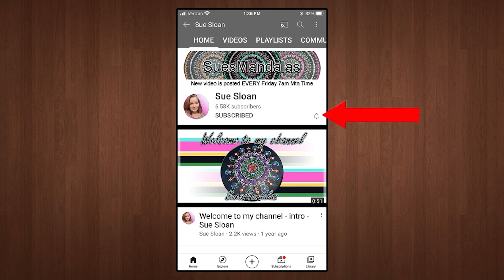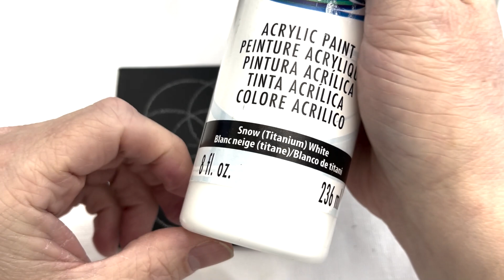How to paint a Dot Mandala on a 4x4 Inch Canvas - Video 387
How to paint a Dot Mandala on a 4x4 Inch Canvas - Video 387 - Sue Sloan

This is step by step directions on how I created this mandala.
In each tutorial I hold up a number this number is the TOOL number.  If you need the millimeter size for each tool you can find a chart on my website that lists them for you

I use DIY Mandala Dotting tools these are the numbers I'm holding up in the video along with the colors I'm using.
You can find a link below if you would like to purchase the tools.

DecoArt Americana Paints:
True Blue
Provence Sky
Tal Mint
Light Lime
Electric Pink
Bubblegum Pink
Primary Yellow
Yellow Light
Purple Pizzazz
Wisteria

Music - courtesy of - To The Moon and Beyond - Gavin Luke

Useful Tools -
Paint Palette
6 inch Lazy Susan